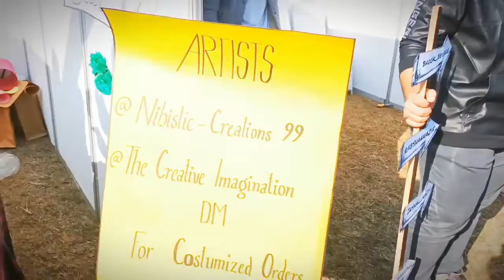Kp business expo day one 7Dec22 university of Peshawar Pshawar campus